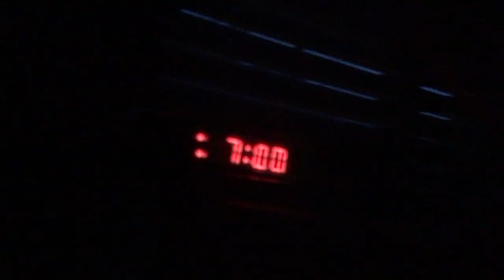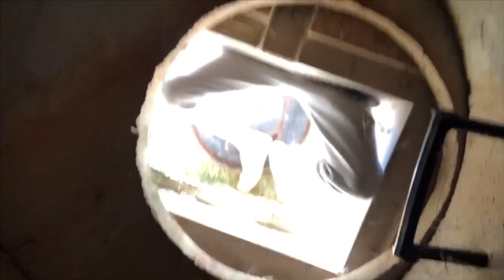SEWER DIVING!!! *WILD*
First video hope ya'll like it.
--Comment video ideas--
--Challenges, more vlogs, grwm--